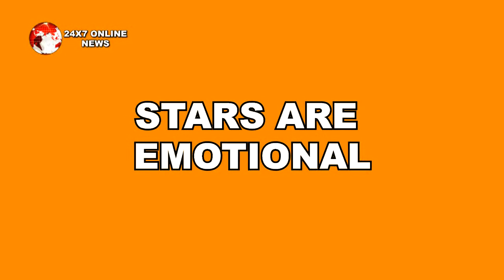YHKKH - LAST EPISODE! नम हुईं MOHSHIN और SHIVANGI की आंखे